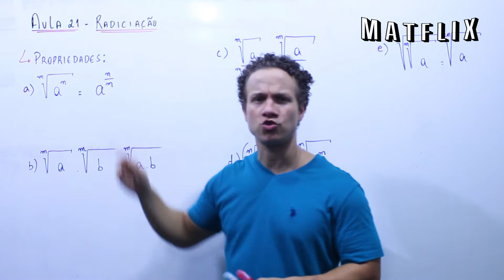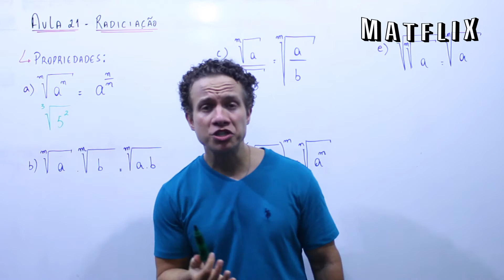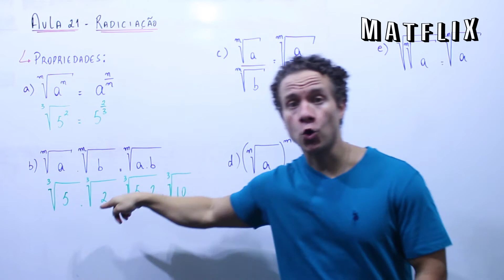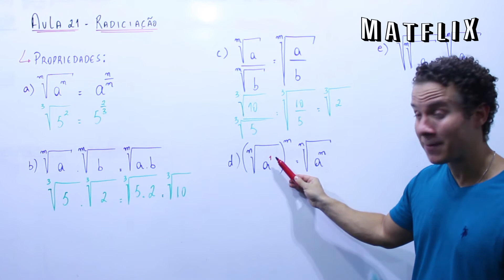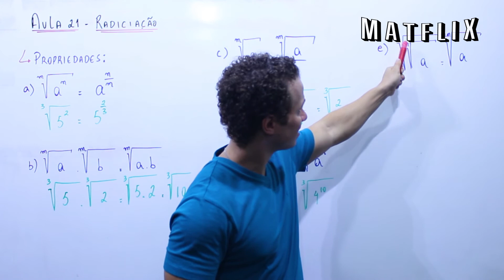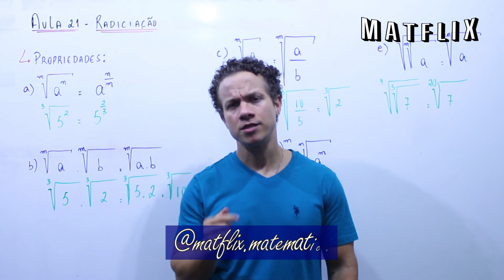Matemática Básica - Aula 21 - Radiciação - Prof. Felipe Fontes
Nesta videoaula de matemática básica será abordado a radiciação e suas propriedades. Boa aula!